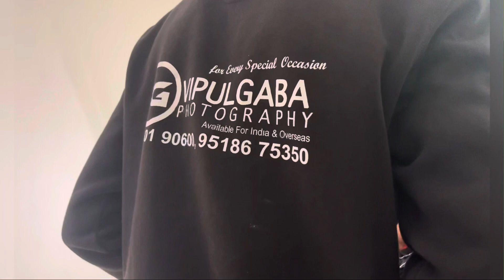Prabh Kaur Bridal Makeup|Prabh First day|Nishan Home|Lifestyle